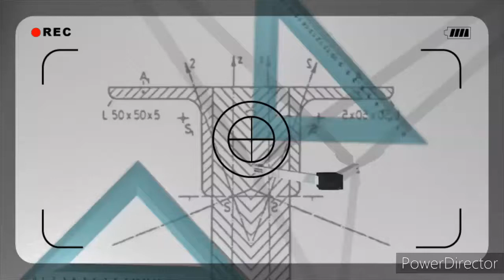Mathématiques: Distance et milieu d'un segment dans un repère orthonormé